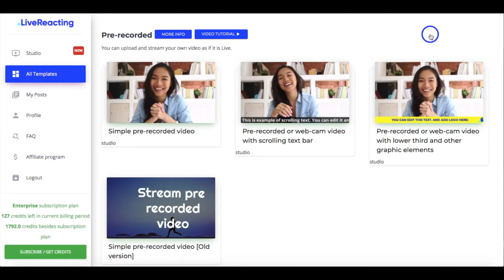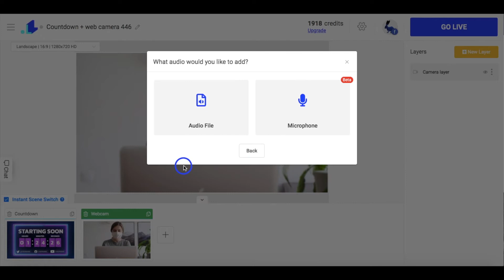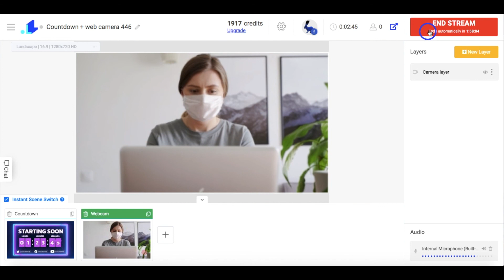How to add a Countdown Timer to your livestream before the actual show starts ⏰ | 2021 Tutorial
Countdown timer is a great way to add a professional edge to your live videos. It also gives a chance to your audience to get ready and even share your live video to other channels.

Hope this tutorial is easy to follow xx